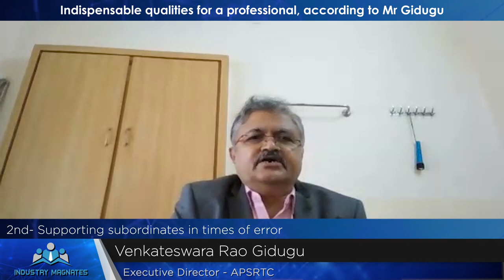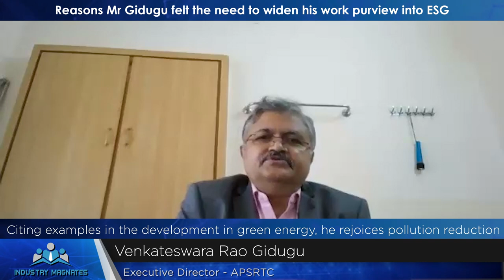Esteemed "Industry Magnates" Interview with Venkateswara Rao, Executive Director - APSRTC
Esteemed "Industry Magnates" Interview with Venkateswara Rao, Executive Director - APSRTC, with FaceTime with Leaders - A WDC Initiative

We are honored to premiere the "Industry Magnates" with Venkateswara Rao, watch him share leadership philosophy, ideas and best practices that helped him grow in his professional and personal life.

Brief about Venkateswara Rao:
He has over three decades of experience in public transport management and has held various positions in the Andhra Pradesh State Road Transport Corporation (APSRTC), including Executive Director, Chief Controller of Stores, Regional Manager and Controller of Stores. In his current role as Executive Director at APSRTC, he oversees the daily operations of the corporation, managing resources and ensuring profitability.

Watch his Exclusive Interview where Venkateswara Rao share his views on:
*His career journey in brief
*His greatest biggest professional achievement
*Indispensable qualities for a professional, according to Mr Rao
*Reasons he felt the need to widen his work purview into ESG
*Values he brings to a board
*Some of the most remarkable changes with technology he has seen and foresees in his field
*Community of FaceTime with Leaders & Global Directors, his thoughts.